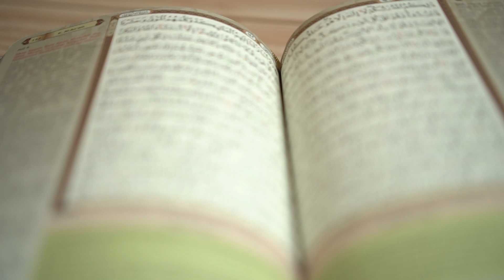Tanggungjawab Sesama Orang Beriman [Juz 10 - Surah At Taubah : 71 ] - Ustaz Ali Zaki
Tadabbur Al-Quran ini merupakan siri "Jom Dekati Quran" sempena kempen Indahnya Ramadan anjuran Ikatan Muslimin Malaysia (ISMA) cawangan Shah Alam sepanjang bulan Ramadan Tahun 2021 dengan kerjasama Tarbiah Sentap dan Quran Humaira. Siri ini juga menampilkan 4 orang penceramah, iaitu ;

1. Ustaz Shahier Sa'min
2. Ustaz Rizal Sabran @ Jeff
3. Ustaz Ali Zaki
4. Ustaz Shukery Azizan.

Nak bersama belajar mengaji al-Quran, ataupun tadarus sekali sepanjang Ramadan ini bersama Geng Ngaji ISMA Shah Alam? Ayuh daftar di link ini sekarang :